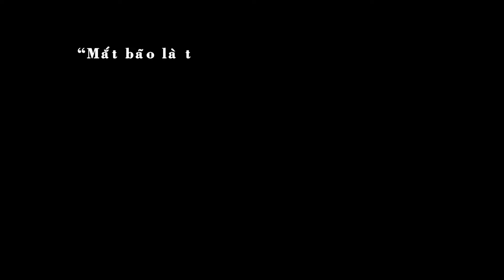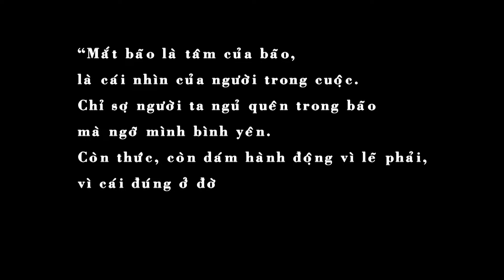Giới thiệu phim CON MẮT BÃO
Trong mơ có những năm dài mình luôn trăn trở vì quá khứ gần khốc liệt không ai nhắc đến những sự kiện đau đớn mà bi hùng của Hải Phòng , của Việt Nam nên phải làm và đã làm xong nó .
Mời bạn bè xem ngắn và bồi hồi với những gì đã qua ...??
Kênh Góc Việt! Vì Người Việt!